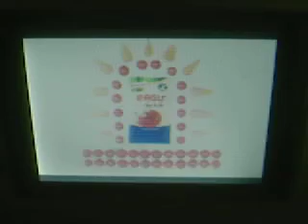ITV1 (Central - analogue), from Who Wants to be a Millionaire, 23/6/2007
This continuity comes from Who Wants to be a Millionaire, from, from ITV1 in the Central region, from a small TV in my playroom, on Saturday 23rd June 2007.

• ITV1  promo for "Tycoon"
• ITV1 "Bike" ident
• Knorr Ragu for Kids sponsor featuring a pig, and a rollercoaster